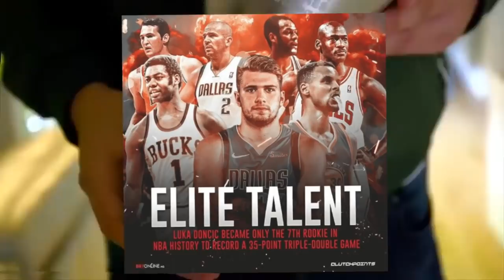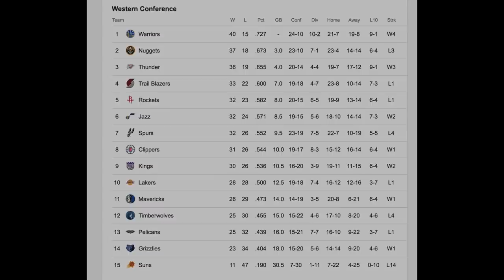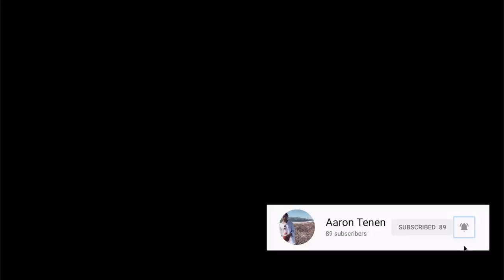The Case To Why Luka Doncic for All-Star Game 2019!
Should Luka Doncic have been a 2019 NBA All Star? Let me know what you think.